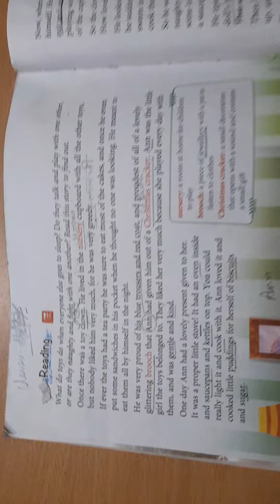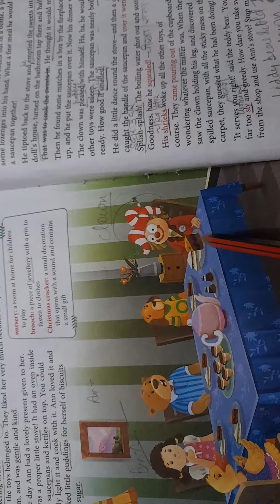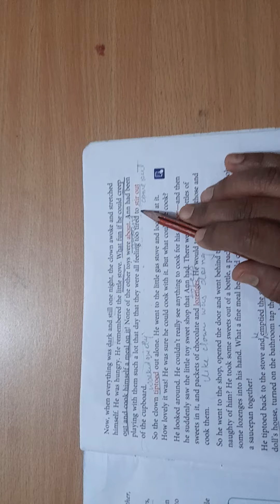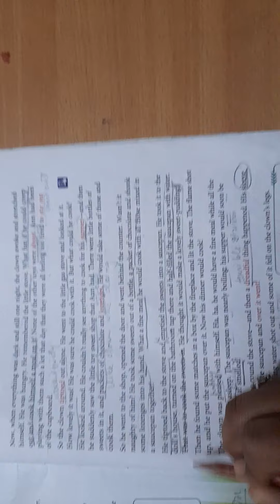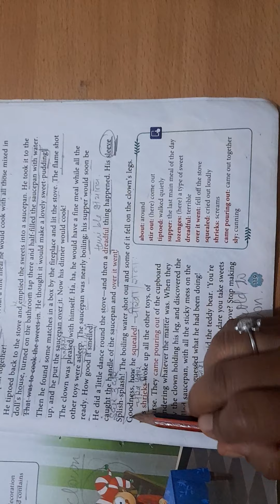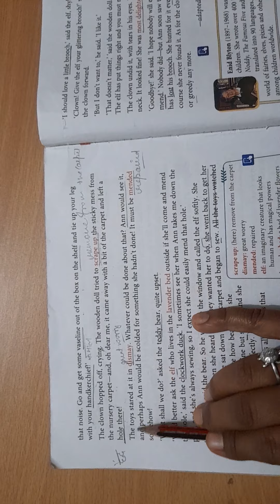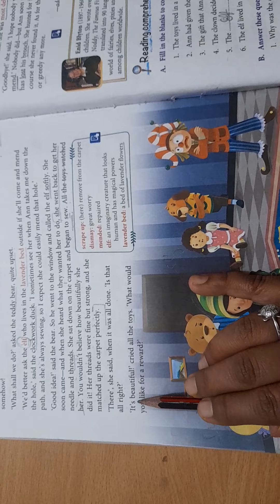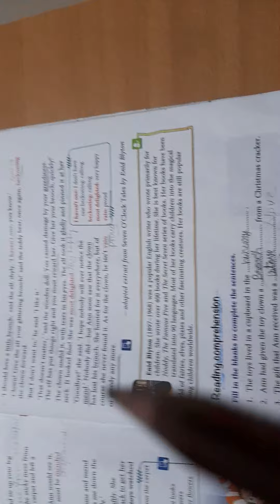ENGLISH ROSE( THE GREEDY CLOWN) CHAPTER 9 /CLASS4th